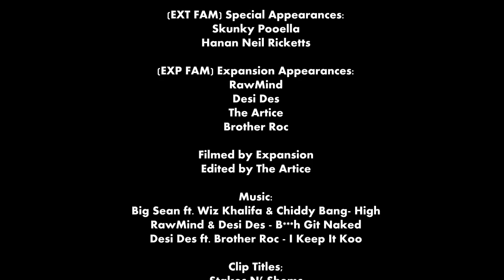Expansion Show - Stakes N' Shemz / Expisode 1 (PILOT)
The Expansion Show AKA Clips Of Our Lives (C.O.O.L.) is a way of bringing the Expansion Fans a closer look at who the Fam is on a more personal level. Clips of real Expansion days put together for your pleasure. ENJOY and embrace hip hop.
EXPANSION